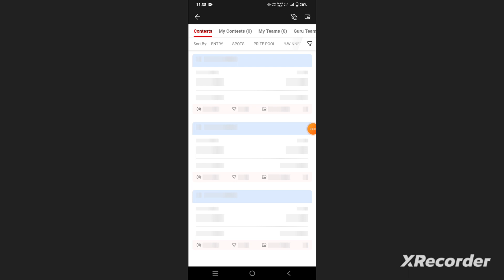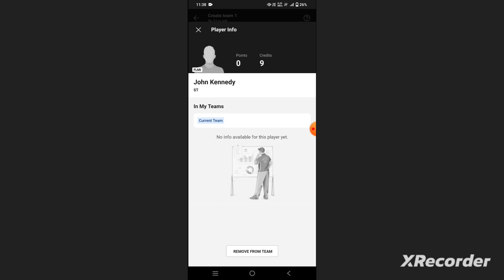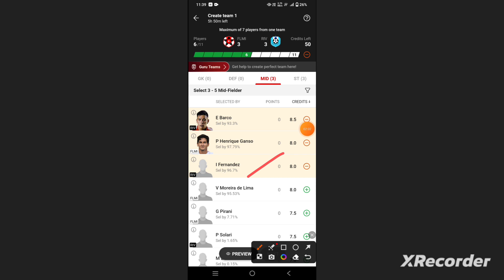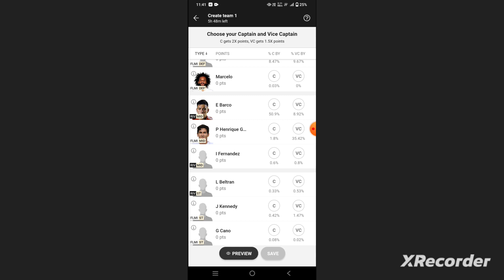FLMI vs RIV Football Dream11 Team prediction win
flmi vs riv
flmi vs riv Dream11
flmi vs riv Dream11 prediction
flmi vs riv Dream11 Team
flmi vs riv prediction

own risk"

1. This analysis  is based on my

2.Dream11 takes great care to comply with all central and state legislation in India to ensure that  users are fully protected. Every contest on  platform is carefully designed to comply with applicable statutes and regulations in India.

Thanks